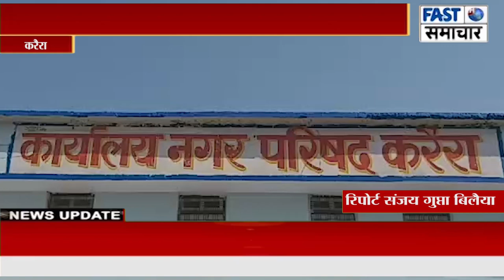करेरा नगर में पानी के लिए त्रही त्रही मची